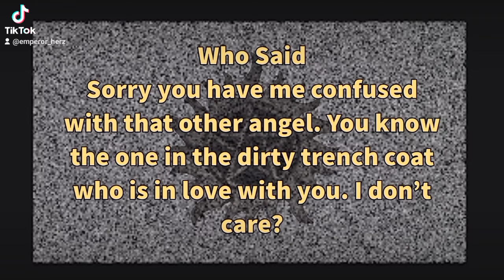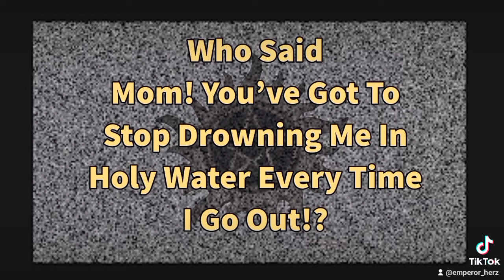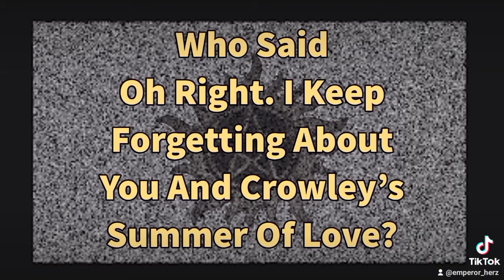Tv Show Or Movie Quote Quiz? (Supernatural Edition)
can you guess the supernatural quiz quote so enjoy the Supernatural trivia with Supernatural cast how well do you know Supernatural